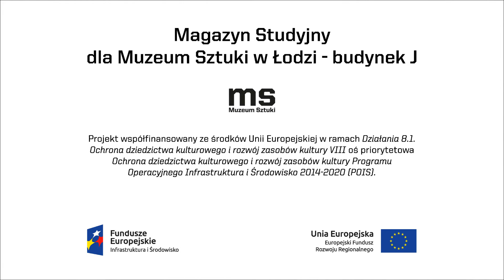Magazyn Studyjny Muzeum Sztuki w Łodzi - konserwacja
Projekt współfinansowany ze środków Unii Europejskiej w ramach Działania 8.1. Ochrona dziedzictwa Kulturowego i rozwój zasobów kultury VIII oś priorytetowa Ochrona dziedzictwa kulturowego i rozwój zasobów kultury Programu Operacyjnego Infrastruktura i Środowisko 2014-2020 (POIS).

Projekt otrzymał również dofinansowanie z Urzędu Marszałkowskiego Województwa Łódzkiego.